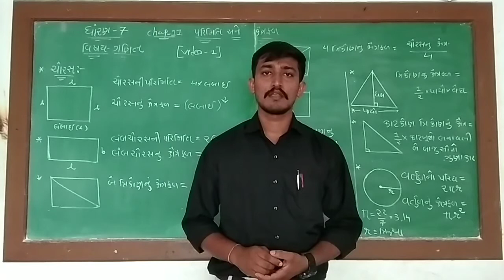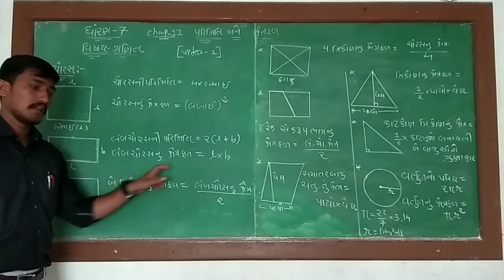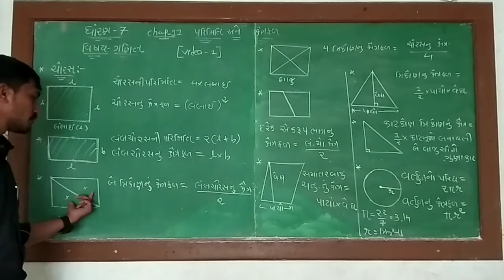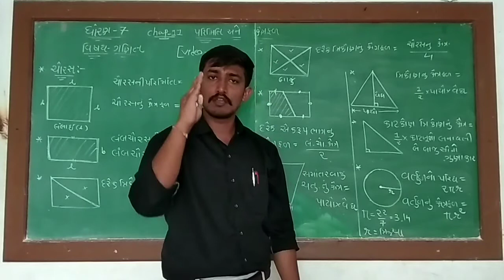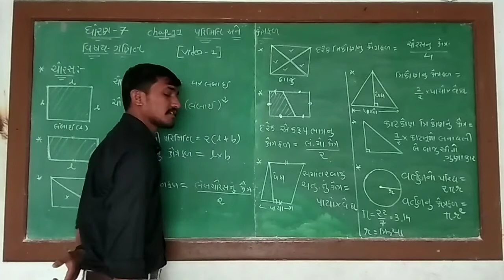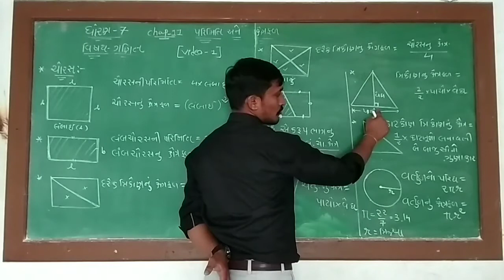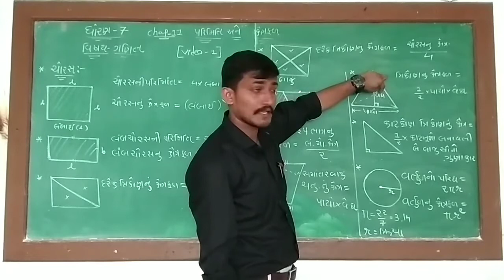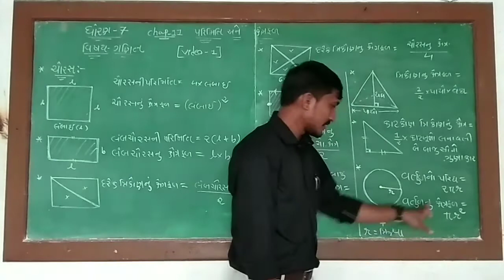ધોરણ:-૭//વિષય:-ગણિત પાઠ:-૧૧ પરિમિતિ અને ક્ષેત્રફળ//શાંતિનિકેતન પ્રાથમિક શાળા, પાટણ.